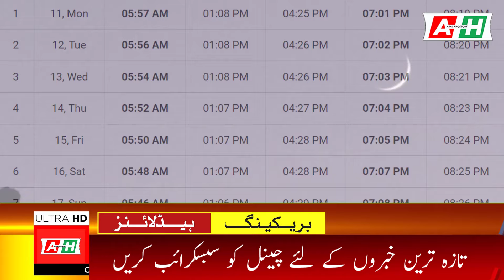1st Roza 2024 | Ramzan Date 2024 in Pakistan | Ramadan 2024 Date Announced? | Breaking News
1st Roza 2024 | Ramzan Date 2024 in Pakistan | Ramadan 2024 Date Announced? | Breaking News